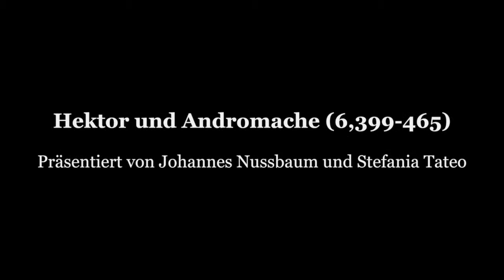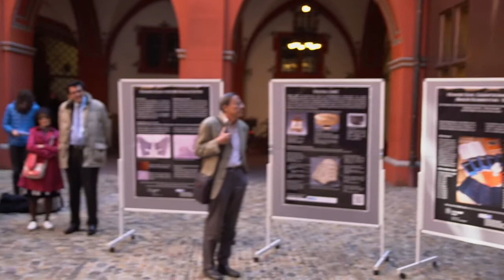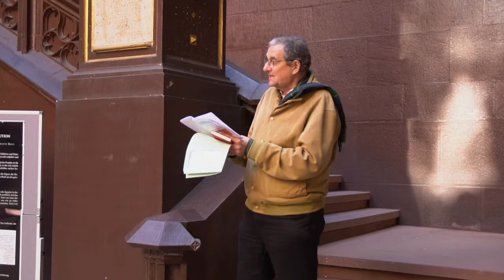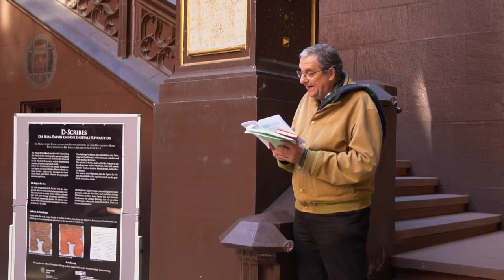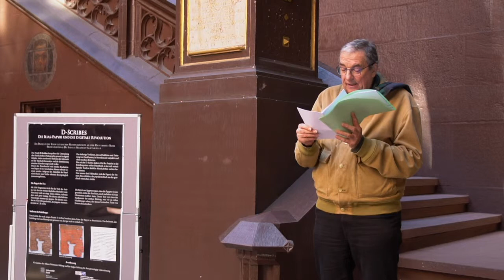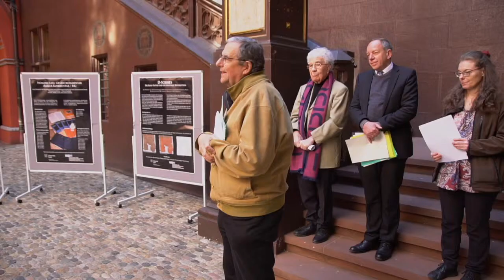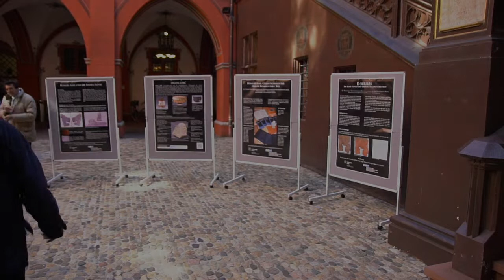Hôtel de ville - Bâle - Suisse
Lecture dans la cour de l’Hôtel de ville de Bâle sur le site de notre projet

Le livret contenant tous les textes (et les traductions éventuelles en allemand) est aussi téléchargeable